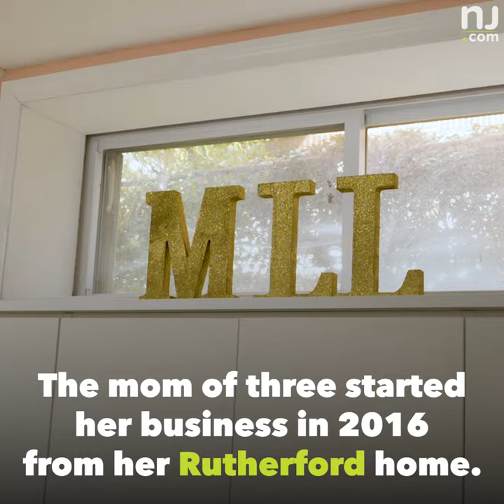N.J. woman turns breast milk into jewelry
This N.J. artist has created more than 15,000 pieces of jewelry with her clients’ breast milk and other inclusions as the centerpiece. 💍💕 Is there a special person in your life who would love one of these unique keepsakes from Mamma’s Liquid Love?

(Video Producer: Lauren Raposa)